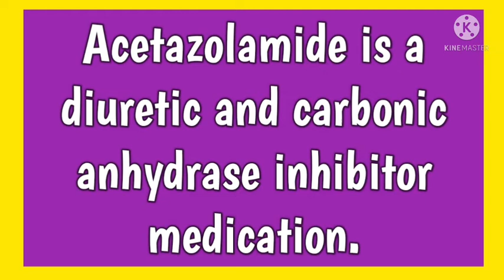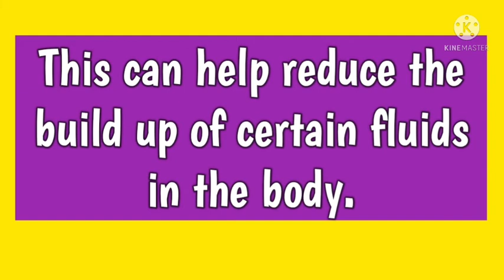Acetazolamide//Medical Term//@AnitaSharmaGyan NCLEX IN HINDI//Medicine